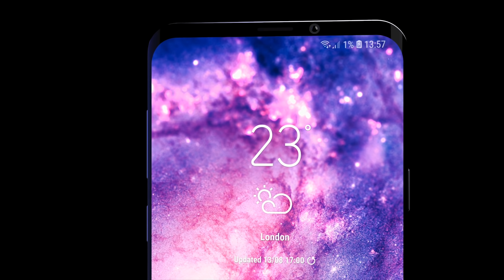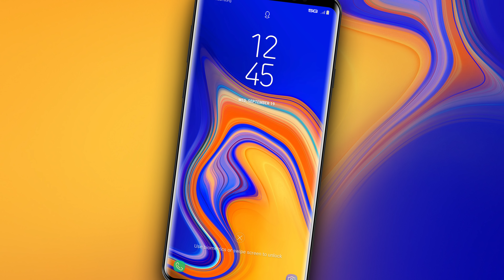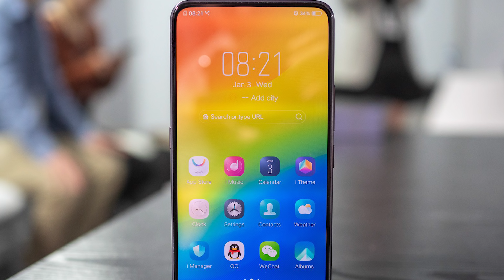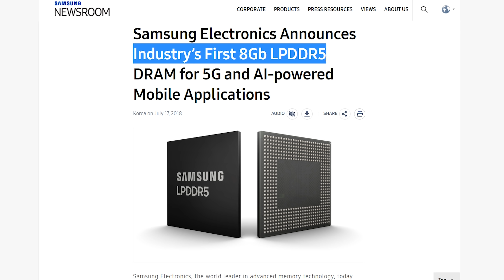Ce stim despre Samsung GALAXY S10 ?!